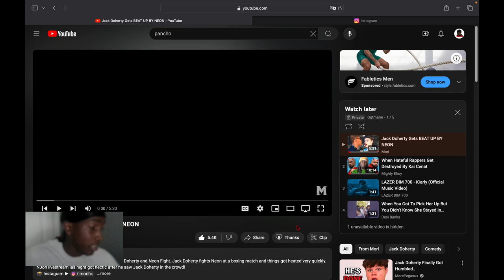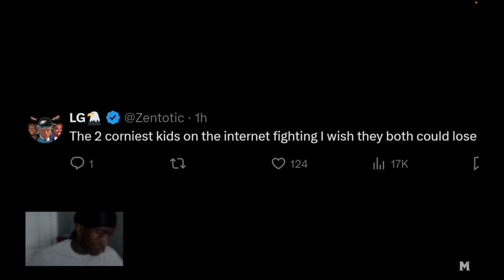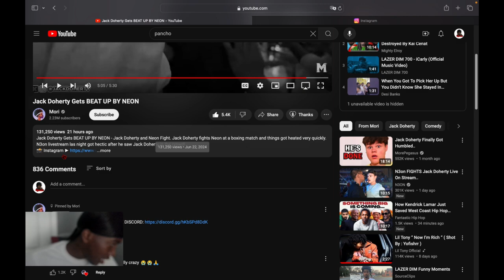Reacting To Jack Doherty Gets Beat Up By N3on... N3on Up 1000 👏🏾